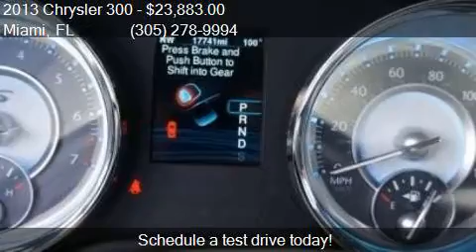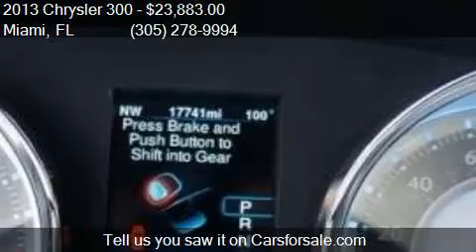2013 Chrysler 300 S 4dr Sedan for sale in Miami, FL 33157 at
This 2013 Chrysler 300 S 4dr Sedan is for sale in Miami, FL 33157 at DADELAND DODGE CHRYSLER JEEP RAM.

Engine: 3.6L V6
Transmission: Automatic 8-Speed
Color: Granite Crystal Metallic
Mileage: 17738
Contact DADELAND DODGE CHRYSLER JEEP RAM 16501 S.Dixie Hwy Miami, FL 33157 to test drive this 2013 Chrysler 300 S 4dr Sedan today.